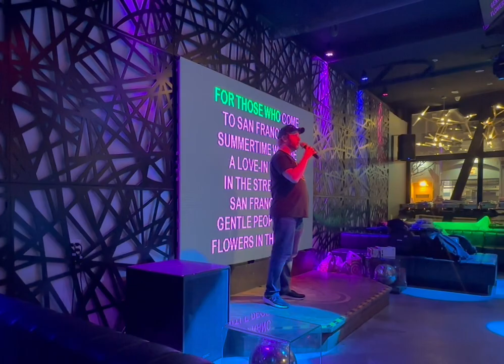"San Francisco" by Scott McKenzie (Karaoke Cover by Tim Finnegan)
I sang this wonderful song by Scott McKenzie at the Pandora Karaoke & Bar in San Francisco, CA on 12/7/23! :)
- Tim